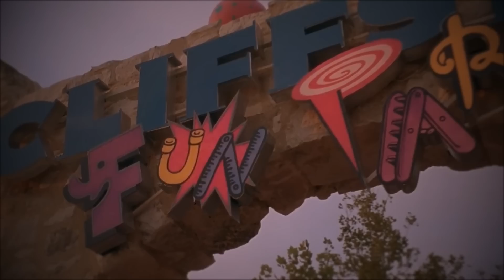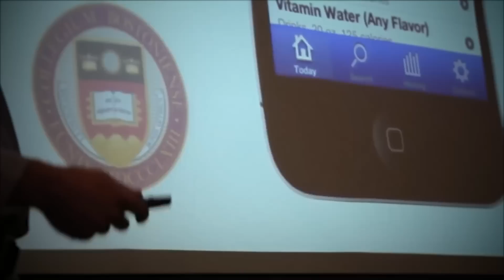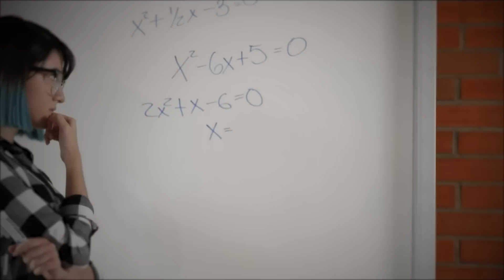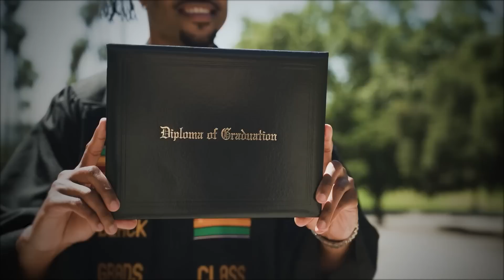Comment l'École Rend les Enfants MOINS Intelligents - Discours Bluffant par Eddy Zhong en Français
Eddy Zhong est un entrepreneur technologique à succès, il plonge dans la vérité qui se cache derrière notre système d'éducation de la maternelle à la terminale. Eddy est convaincu que le système éducatif diminue la créativité et enferme les enfants dans une certaine voie vers la réussite. Il soutient qu'on apprend aux enfants à croire que l'université est une étape nécessaire dans la vie et qu'elle est obligatoire pour atteindre ses objectifs. Son intervention remet en question les croyances communément admises dans l'ensemble de notre structure éducative. Eddy est le fondateur de Leangap, un programme d'été qui aide les lycéens à créer leur propre entreprise

Eddy est un entrepreneur technologique en herbe et le fondateur de Blanc, une société de montres intelligentes basée à Cambridge, dans le Massachusetts. Ses idées ont été présentées dans de nombreuses publications et il est passionné par l'idée d'aider les jeunes à penser différemment. Eddy est le fondateur de Leangap, un programme d'été qui aide les lycéens à créer leur propre entreprise.

Orateur :
- Eddy Zhong